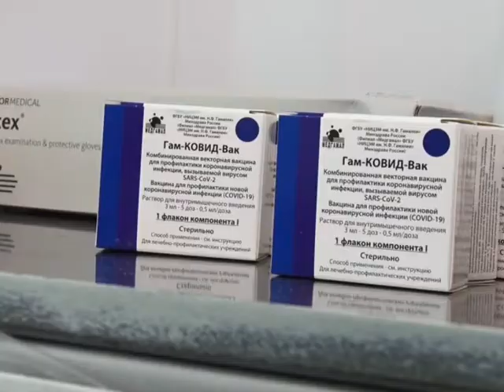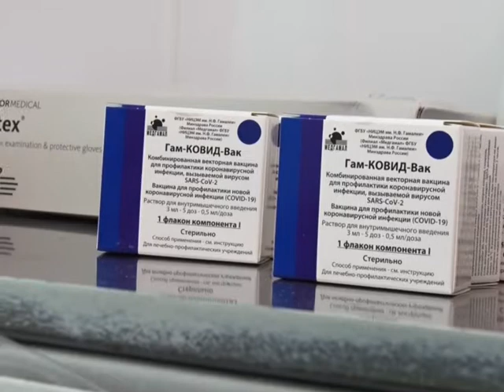Наши новости от 17.12.2020